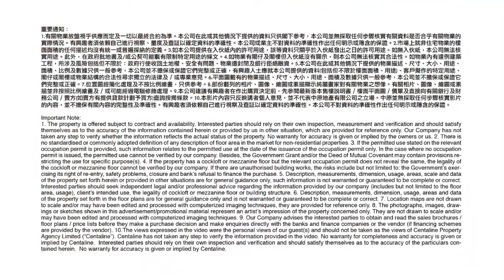荃灣金熊工業中心 | Tony 帶你實地參觀 | [工商舖筍盤推介] | 中原工商舖 (粵)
☎️請聯絡 Tony (E-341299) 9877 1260
⭐單位四正企理
⭐合貨倉用途
⭐大廈配套完善
⭐貨車上落貨方便，有貨台
物業編號 517TRI
廣告日期 22/4/2024
更多 Tony 筍盤資訊
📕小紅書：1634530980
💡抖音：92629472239